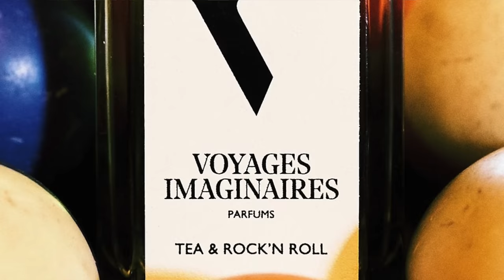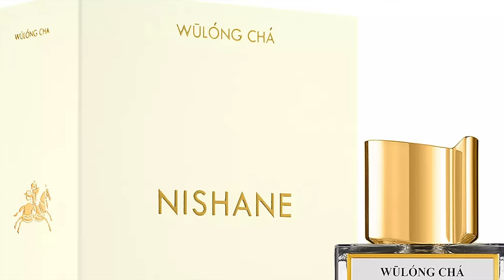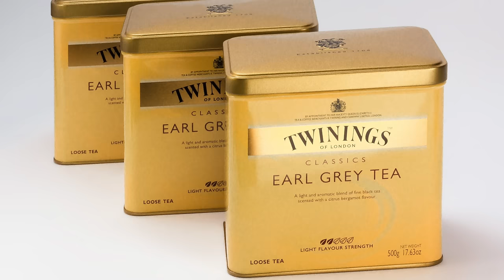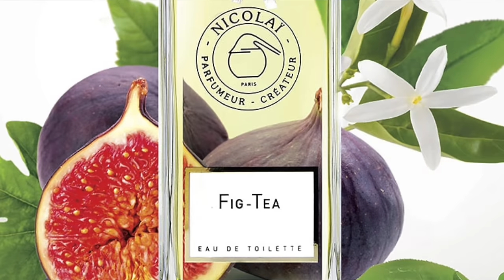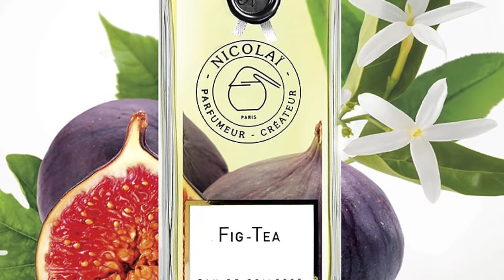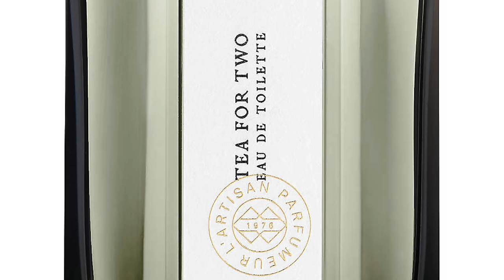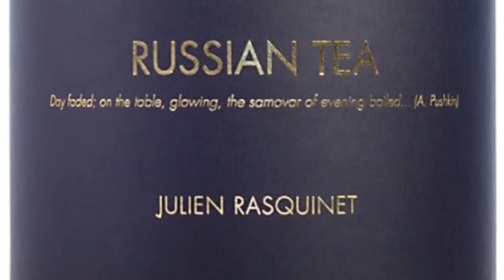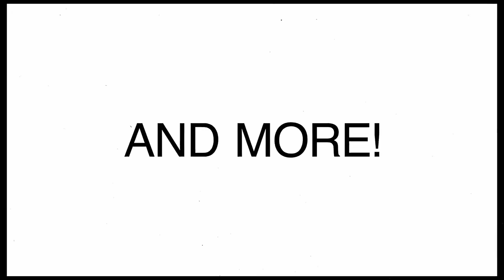21 COZY TEA FRAGRANCES To Wear This Autumn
21 COZY TEA FRAGRANCES To Wear This Autumn

21 COZY TEA FRAGRANCES To Wear This Autumn

It's autumn and I can finally feel the chill in the air. Perfect time to pull the tea fragrances. Do you enjoy wearing tea perfumes? Are any of the ones in today's video favorites of yours?

00:00 INTRO
01:51 VOYAGES IMAGINAIRES TEA & ROCK 'N ROLL: Bergamot Tea, Smoky Maté, Tonka Beans
03:08 OBVIOUS PARFUMS UN ETE: Matcha, Mate, Tonka Bean, Vanilla Beans, Ginger, Orange
04:23 NISHANE WULONG CHA: Tea, Bergamot, Orange, Fig, Lychee, Mandarin, Musk, Nutmeg
 +NISHANE WULONG CHA X: Bergamot, Mandarin, Yuzu, Litsea, Magnolia, Green Tea, Musk, Fig
05:33 JOVOY REMEMBER ME: Milk, Vanilla, Tea, Cardamom, Frangipani, Ginger, Woods, Lemon, Bergamot, Cedar
06:25 MEMO PARIS WINTER PALACE: Orange, Tea, Tolu Balsam, Vanilla, Lemons, Grapefruit
07:26 FLORAIKU ONE UMBRELLA FOR TWO: Blackcurrant, Tea, Cedar
08:34 ESTEE LAUDER TENDER LIGHT: Chinese Tea Accord, Tuscan Iris, Bergamot
at a Discount
09:51 THOO THE TIME: Tea, Mate, Lemongrass, Chamomile, Bergamot, Iris, Wormwood, Amber
10:56 KIERIN NYC SUNDAY BRUNCH: Tea, Lemons, Bergamot, Jasmine
11:59 VILHELM PARFUMERIE DEAR POLLY: Ceylon Black Tea, Bergamot, Apple, Black Amber
13:22 MAISON MARGIELA MATCHA MEDITATION: Green Tea, Jasmine, Mate, Orange Blossom, White Chocolate, Moss, Cedar, Bergamot
14:43 PARFUMS DE NICOLAI FIG-TEA: Osmanthus, Fig Fruit, Mate, Artemisia, Coriander, Jasmine
15:39 COMME DES GARCONS NOMAD TEA: Mint, Tea, Sugar, Artemisia, Woods, Geranium
16:57 STATE OF MIND AESTHETIC TURBULENCE: Green Tea Pearls, Oolong Tea, Immortelle, Pepper
18:28 ESCENTRIC MOLECULES MOLECULE 01 + BLACK TEA: ISO E Super, Black Tea
19:22 D'ORSAY PARFUMS DANDY OR NOT G.A: Orange Blossom, Black Tea, Leather Accord, Cedar
20:07 L’ARTISAN PARFUMEUR TEA FOR TWO: Tea, Tobacco, Cinnamon, Spices, Honey, Ginger, Anise
20:49 ONE DAY OOLONG TEA: Bergamot, Clary Sage, Oolong Tea Leaf, Honey, Jasmine, Vetiver
21:42 MASQUE MILANO RUSSIAN TEA: Black Tea, Leather, Mint, Birchwood, Incense, Raspberry
22:24 BYREDO MIXED EMOTIONS: Black Currant, Mate, Tea, Birch Wood, Papyrus, Violet Leaves
23:11 CONCLUSION
BONUS BUDGET OPTIONS:
23:49 BULGARI THE BLANC: Tea, Musk, Black Pepper, Artemisia, Woods, Orange Blossom
at a Discount
24:27 BERDOUES ASSAM OF INDIA: Tea, Lemon, Sandalwood
24:50 MAISON MATINE WARNI WARNI: Tea, Orange Blossom, Cardamom, Freesia, Musk
25:19 J-SCENT ROASTED GREEN TEA: Tea, Vanilla, Coconut, Peanut, Iris, Jasmine, Mint, Cedar
26:01 ELIZABETH ARDEN GREEN TEA: Green Tea, Lemons, Bergamot, Mint, Jasmine, Orange
at a Discount

My views and opinions on the Fragrances I discussed today are all mine. If you're curious to try the Fragrances I discussed today please buy or obtain samples prior to purchasing a full bottle. Fragrances I like you might not like and vice versa, so I cannot guarantee you will react to the Fragrances I discuss on my channel as I have.